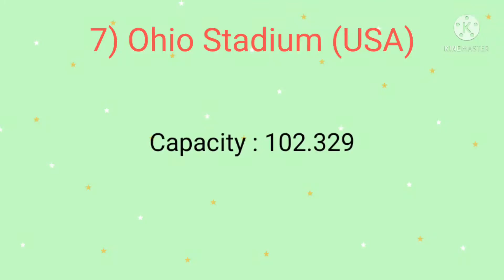TOP 10 stadiums in the world (2021)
HELLO
Don't forget like this video
Don't forget comment this video